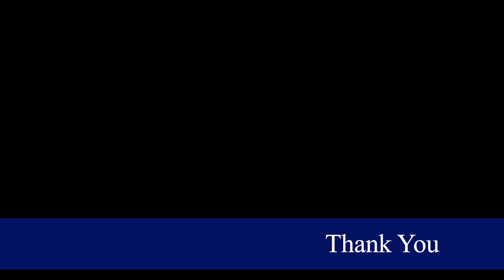BankBeat Conversations with Tom Bengtson - Episode 2 - John Healey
Tom Bengtson sits down with John Healey, Vice Chairman of Crown Bankshares, Inc and Vice President of the Bank Holding Company Association.